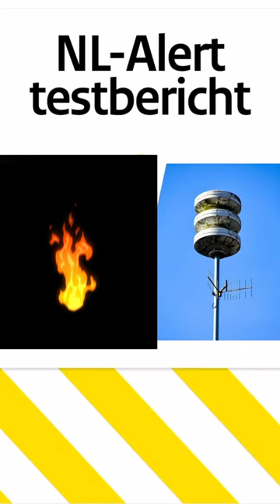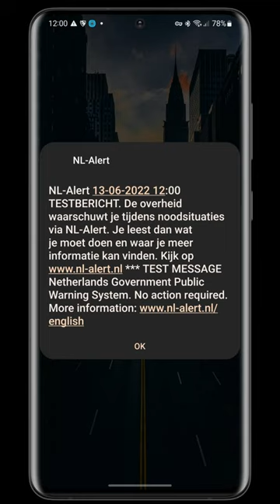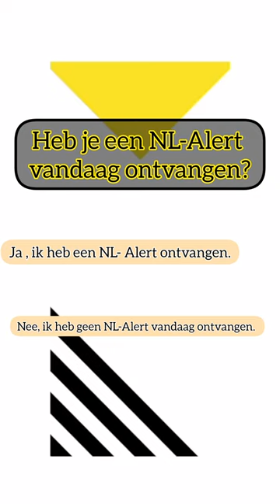Waarom krijg je een NL-ALERT? إنذارات الطوارئ بهولندا | كيف تشتغل و ما الغرض منها ؟